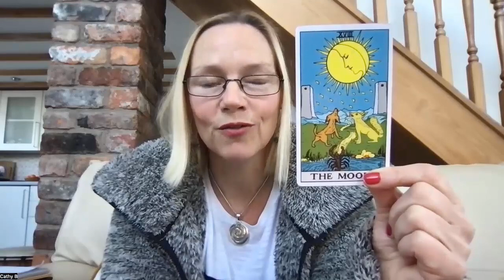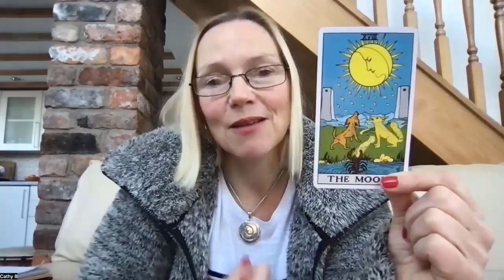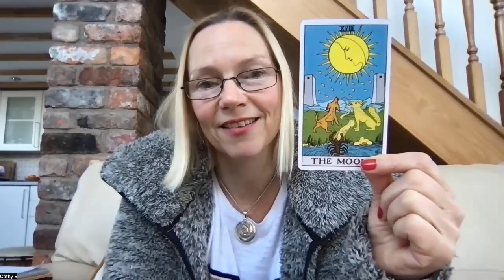Advent Tarot Message for the 20th of December – The Moon